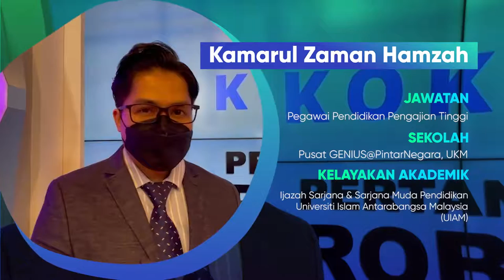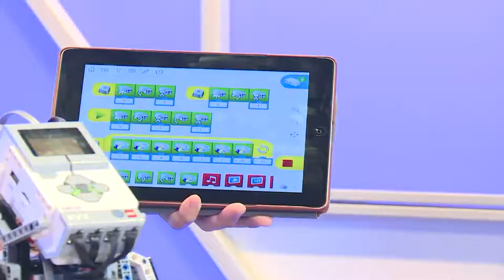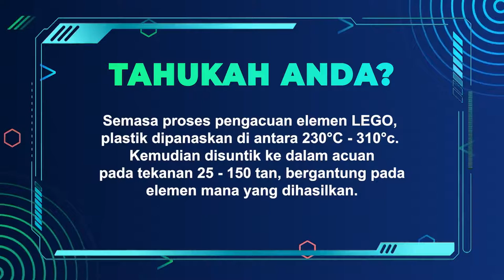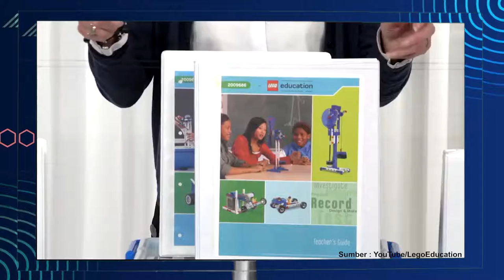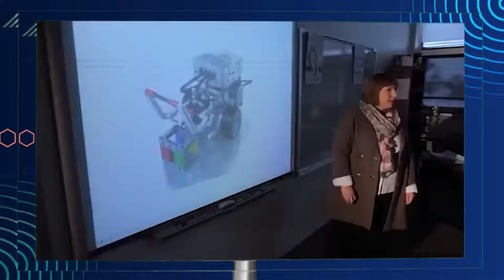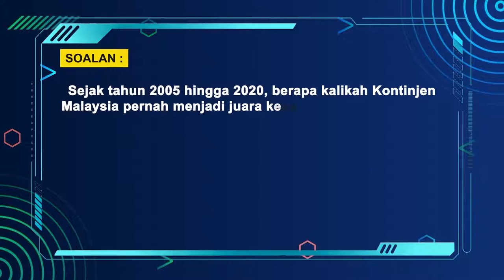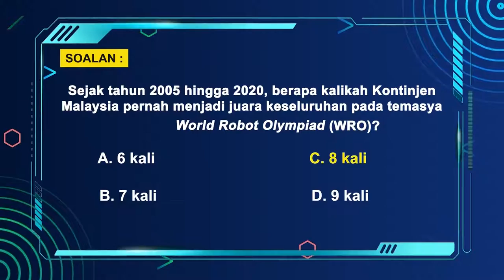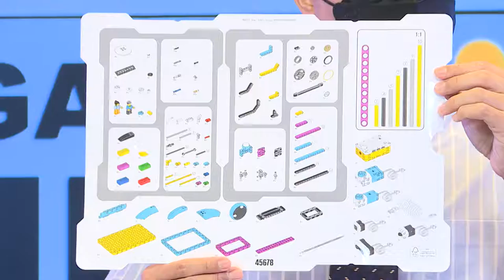DidikTV Eps 36 Robotik Ep 2 Robotik Jom Kenali Lego Education